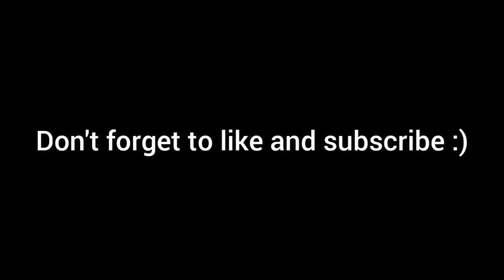Exposing the worst players (campers) in SHADOW FIGHT ARENA (part 6)